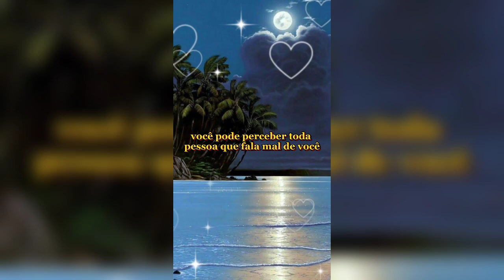mensagens de reflexão